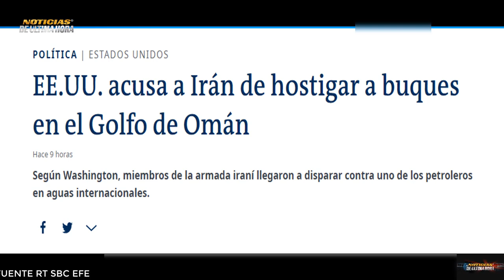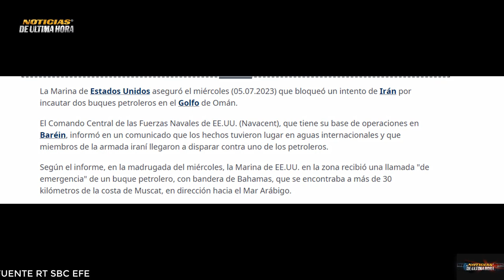🚨MARINA EEUU DETIENE ACCIÒN DE BUQUES PERSAS QUE IBAN A DETENER UN PETROLERO EN EL GOLFO DE OMAN.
✅NOTICIAS EEUU HOY 6 JULIO DE 2023.

✅Hemos podido establecer que recientemente La marina de guerra de EE.UU. impidió este miércoles que buques de la Armada de Ir4n detuvieran a dos barcos petroleros en aguas internacionales del golfo de Omán segùn el  comunicado que ha emitido  la Quinta Flota del Comando Central de las Fuerzas Navales estadounidense.
✅segun lo reseñan medios internacionales El primer incidente ocurrió en la madrugada de este jueves , cuando una embarcación persa , se aproximó a un petrolero con bandera de las Islas Marshall.
Según un oficial estadounidense citado por CNN, la nave militar no tenía ninguna razón para encontrarse en esa zona o acercarse al buque cisterna, excepto para intentar retenerlo.

Noticias ultima hora hoy 6 de julio de 2023
intento de retencion de buque petrolero golfo de oman
ejercito eeuu detuvo retenciòn de barco petrolero en el golfo de oman
Quinta Flota del Comando Central de las Fuerzas Navales estadounidense
petrolero con bandera de las Islas Marshall
noticias estados unidos hoy 6 de julio de 2023
Destructor de misiles guiados estadounidense USS McFaul
News golfo de oman
news live united state
noticias de ultima hora estados unidos
petrolero Richmond Voyager golfo de oman
buques armada de eeuu
noticias departamento de estado de estados unidos
noticias medio oriente
noticias ultima hora usa golfo oman petroleros
marina de guerra eeuu
buques de guerra usa
warship eeuu golfo de oman
barcos de guerra en el golfo de oman guardia iran
noticias hoy 6 de julio de 2023